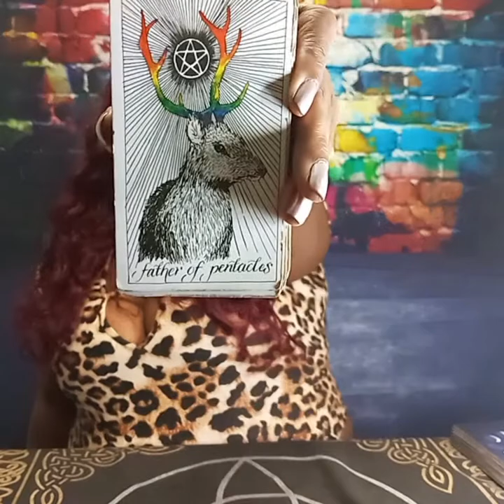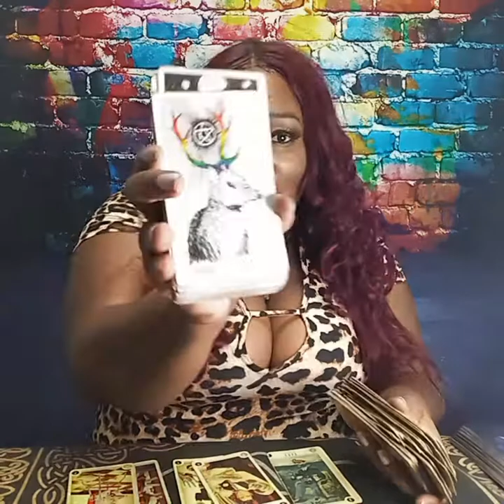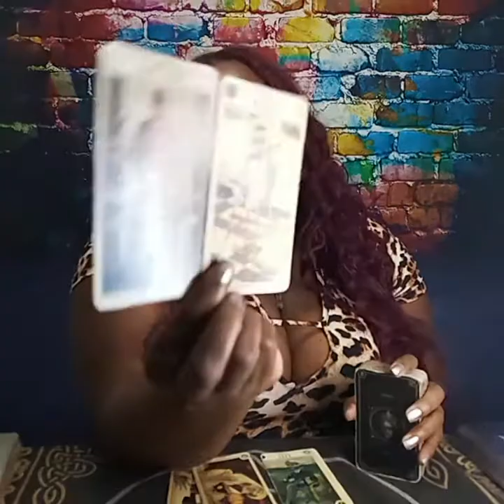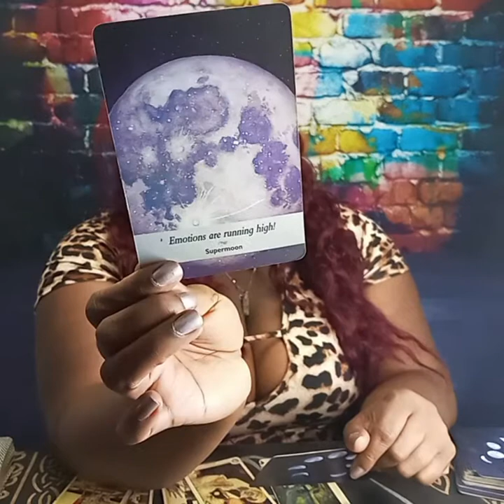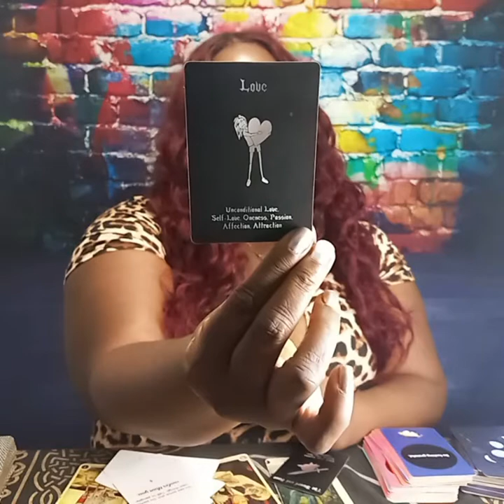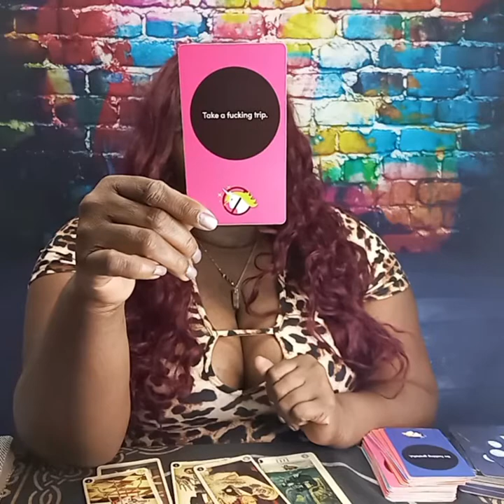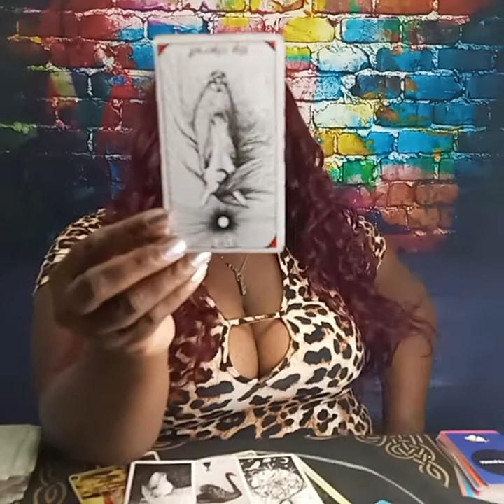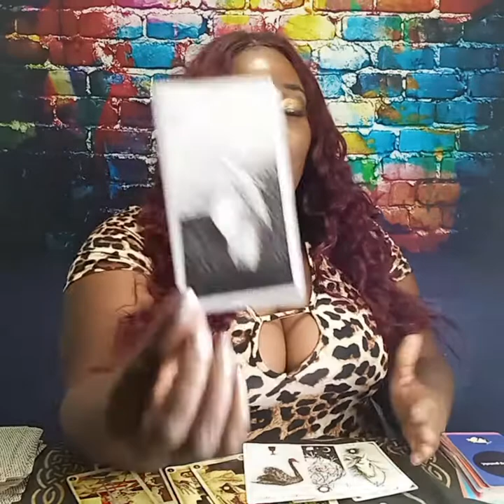LEO ♌ FEBRUARY 2022 "New Opportunity!"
Leo, it maybe hard to say goodbye but look what's ahead of you!